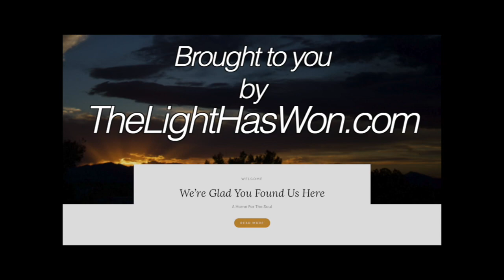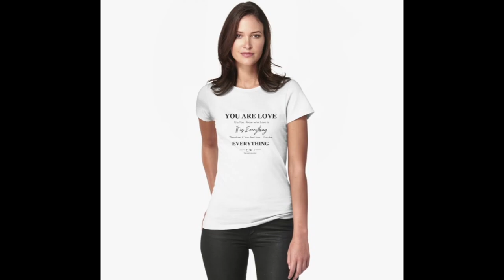Brendas Blog It's Playtime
- Listen to Inspirational Messages at The Light Has Won

- Look for more uplifting and supportive messages from Brenda's Blog by Brenda Hoffman